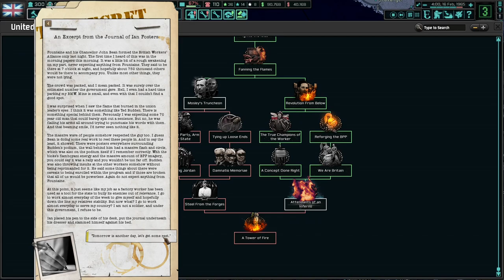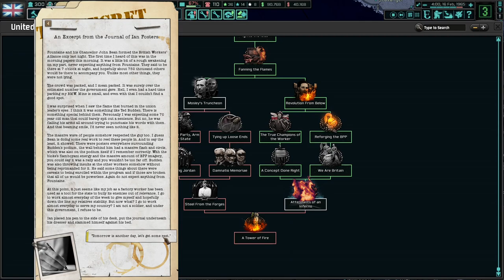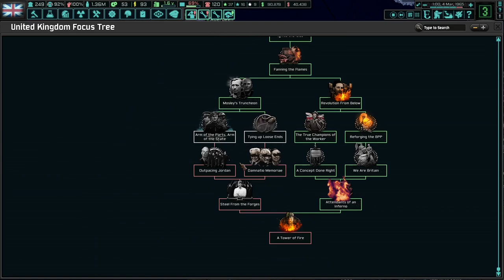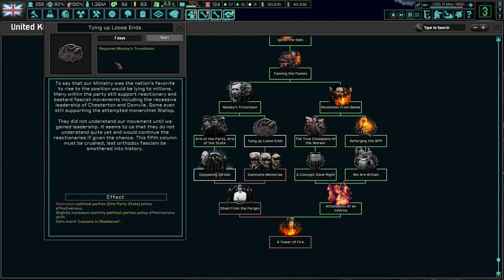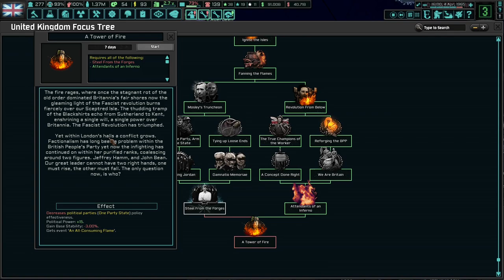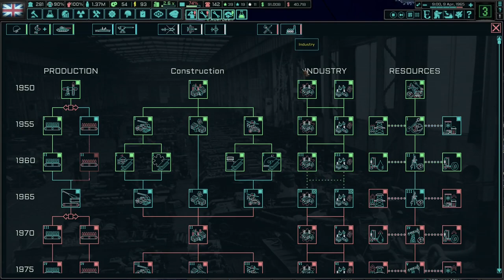A New Light For Britain! (FINALE) Hoi4 - TNO: Last Days Of Europe, UK, Andrew Fountaine #2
The United Kingdom needs new leadership. With the failure of Domville to prevent another uprising, it's time for Andrew Fountaine to lead us into a new age. A revolutionary fascist age!